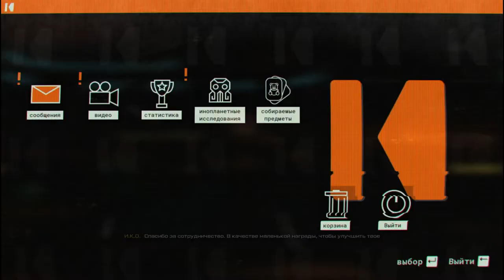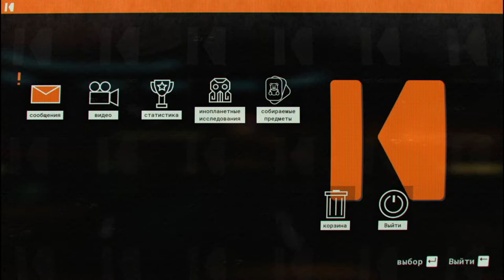Промывка мозгов - Journey to the Savage Planet #4